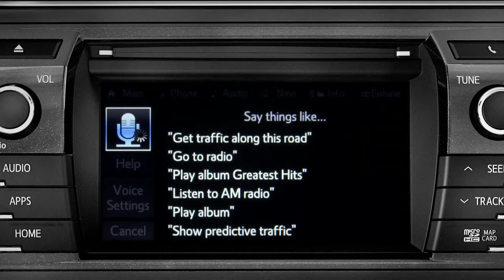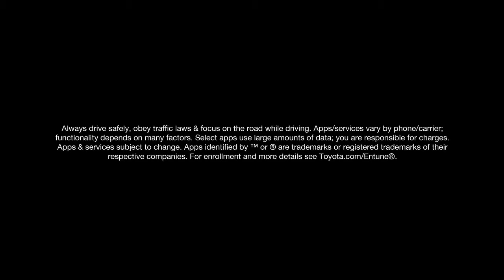Corolla How To Setting a Destination by Address 2014 Toyota Corolla